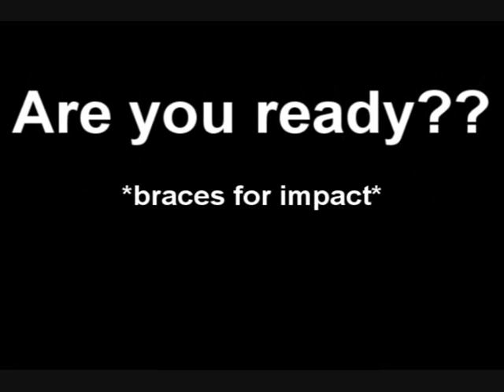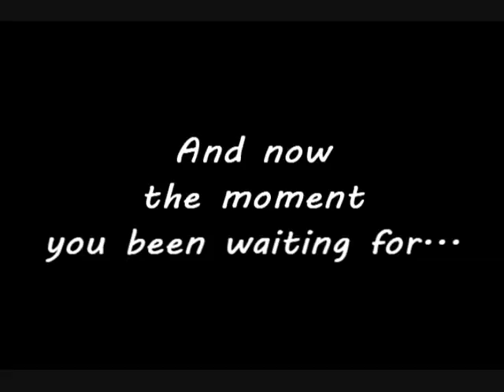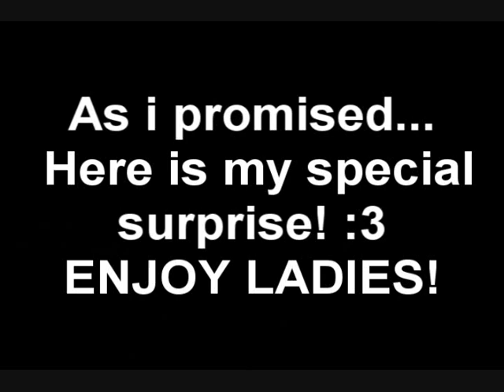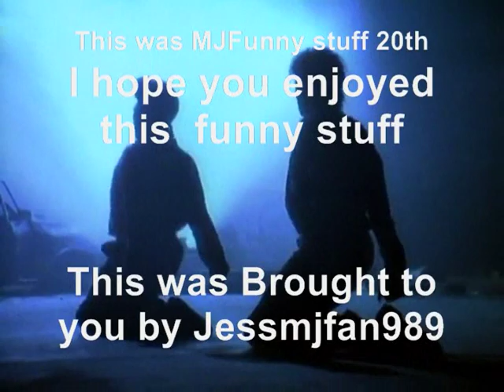[NEW!!!!!!] MJ FUNNY STUFF 20TH IS HERE!!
IM BACK! OMG OMG OMG OMG THE FEELS!